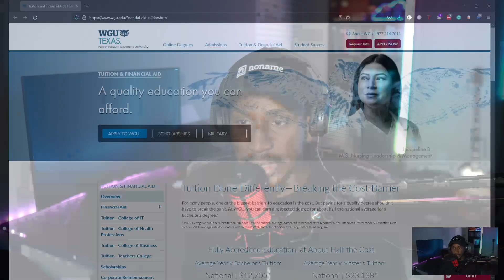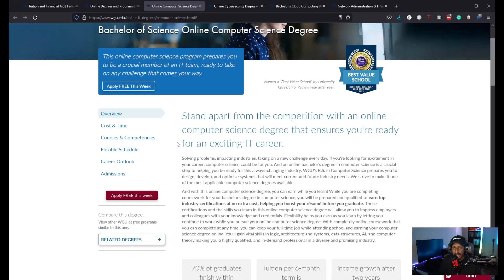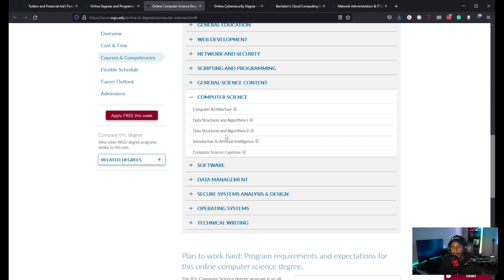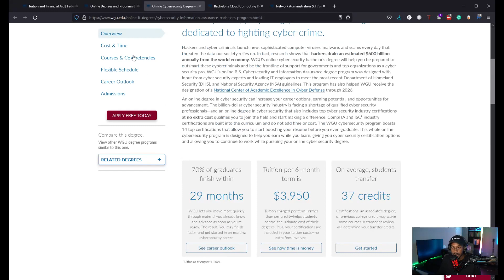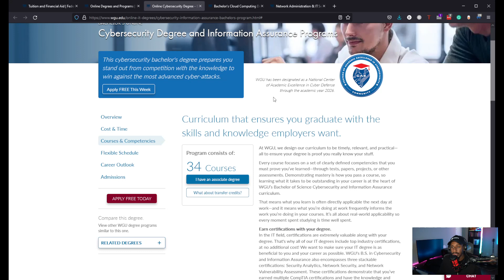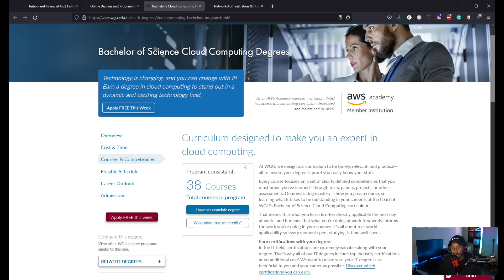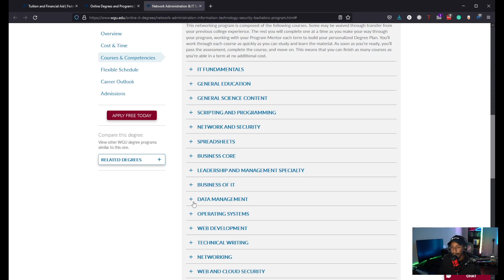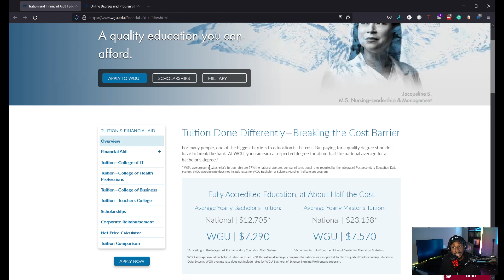Is WGU Worth It? | WGU Quality of Education Review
Is WGU Worth It?
TIMESTAMPS:
00:00 Intro
00:48 My WGU Background
01:29 Quality of Education
02:30 Curriculum
03:48 Computer Science Curriculum
04:47 Cybersecurity Curriculum
06:47 Cloud Computing Curriculum
08:01 Net Ops & Security Curriculum
08:54 Cost
10:20 Time
11:24 Flexibility
13:14 Benefits
15:03 Conclusion

ABOUT ME
COLLABORATIONS & CONTACT
IG & Twittter: @daycyberwox

MY DESK COMPONENTS

VIVO Electric Height Adjustable 63 x 32 inch
Work Desk

HyperX QuadCast Microphone
Pop Filter
InnoGear Microphone Arm Stand

Rii RK901 Wireless Keyboard
Multi-Device Bluetooth RGB Keyboard
Desk Mat

Razer Basilisk X Hyperspeed Wireless Gaming Mouse
Ergonomic Mouse Pad

Phone Stand for Desk
iPad - 10.9-inch iPad Air Wi-Fi 256GB - Rose Gold
MacBook - 13-inch MacBook Pro - Space Gray, USB-C to USB Adapter

Laptop Dock
Docking Station/USB hub

Straight Monitor Mount
Adjustible Monitor Mount

Sony Alpha a6400
Sigma 16mm Lens
Cold Shoe Adapter A6400
Dummy Battery Pack

Light mount

Elgato Master Mount
Elgato Flex Arm L

Amazon Echo Dot
Foot Rest
Paper Shedder

Govee LED Strips